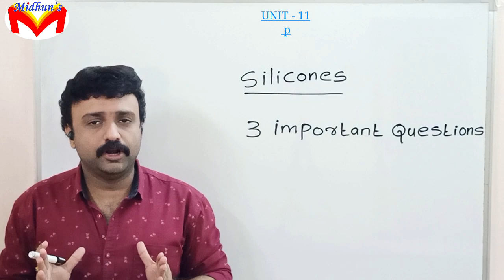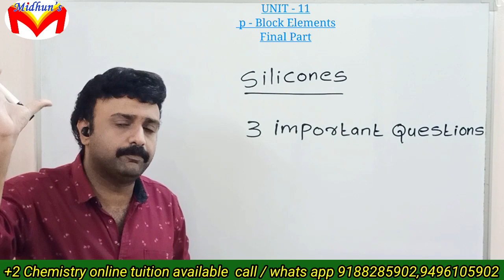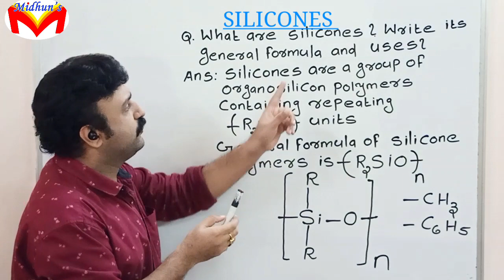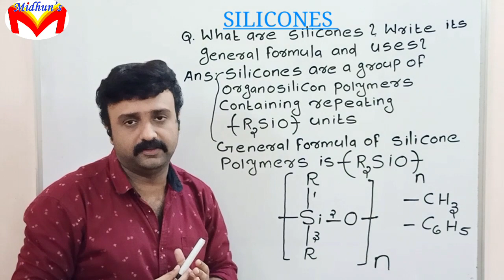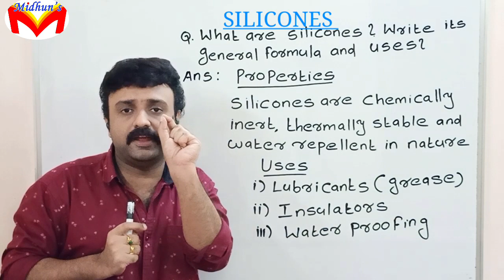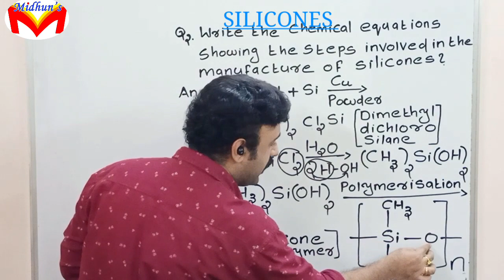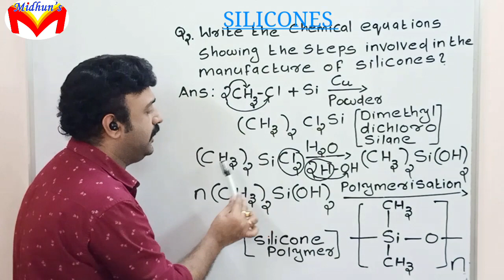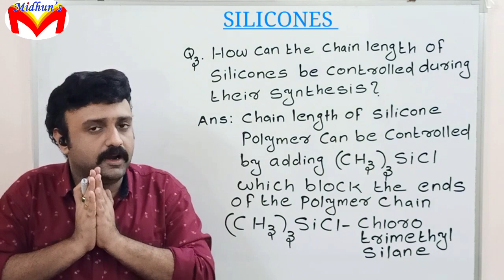+1 Focus Area l Unit 11 P block Elements l Silicones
Free Whatsapp group for plus One Students

Free Whatsapp group 4

Free Whatsapp group 5

For doubt Clearance
Midhun Sir